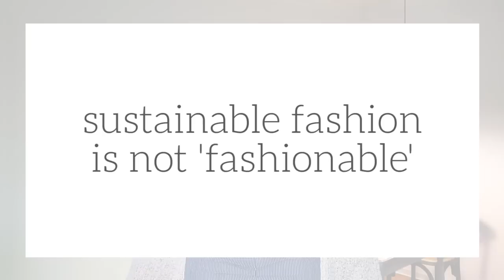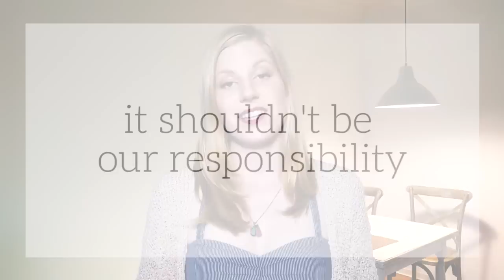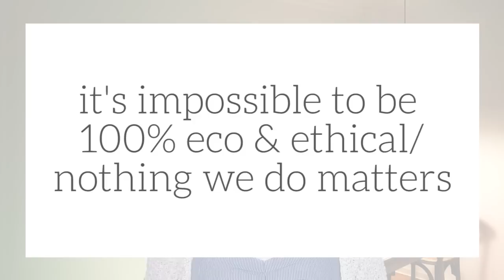Ethical Fashion Misconceptions, Obstacles & Excuses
In this video I discuss some roadblocks you might hit when trying to shop more consciously and also address some common misconceptions around sustainable fashion.

Trying to build a more ethical wardrobe can sometimes be overwhelming and frustrating, but it's important to celebrate the small wins, try your best, and focus on the things you can do. :)

I'd love to hear your thoughts on this in the comments!

Special thanks to Tatiana Briday for the Russian subtitles!!